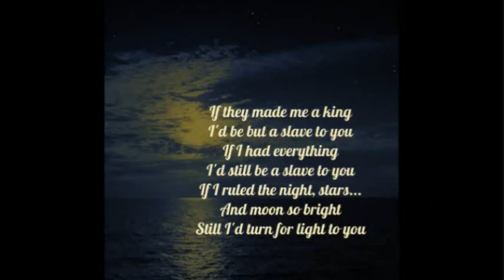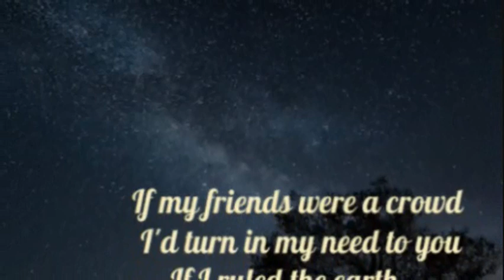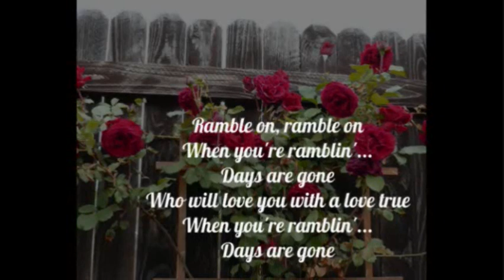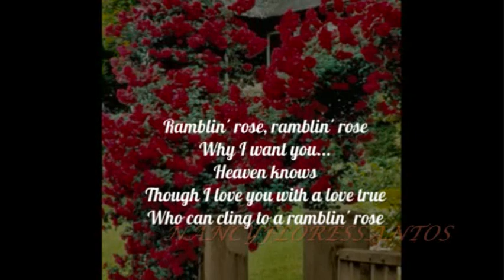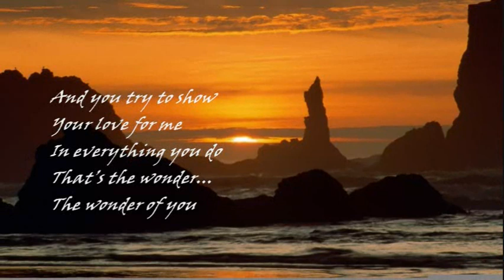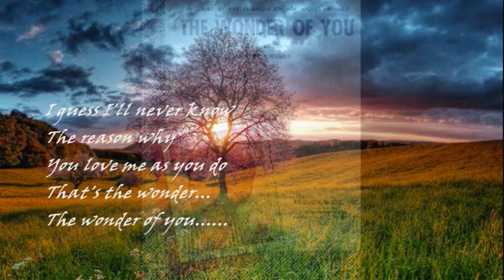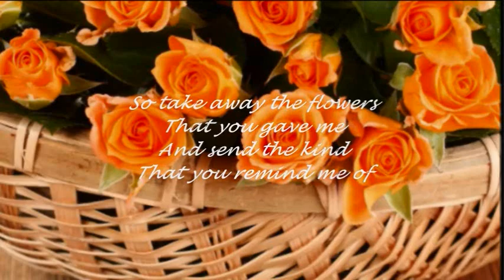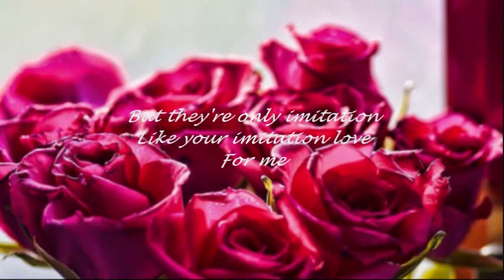REMINISCING WITH JERRY VALE NAT KING COLE RAY PETERSON ANITA BRYANT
Includes If (They Made Me A King) Ramblin' Rose The Wonder Of You Paper Roses